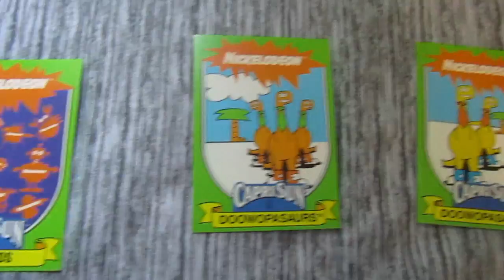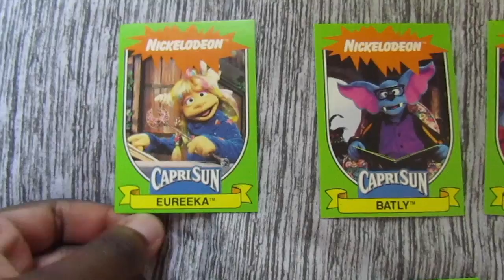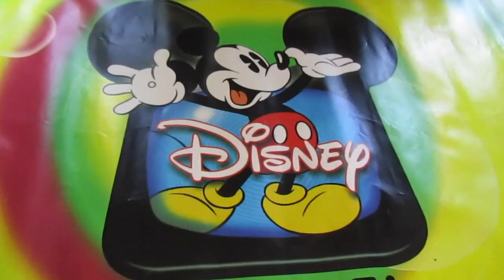What Dr.JazzMan1 Bought on Ebay(Daily Vlog 80)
Daily Vlog 80: I love Buying Stuff From Ebay & I thought I Show you what I Bought.